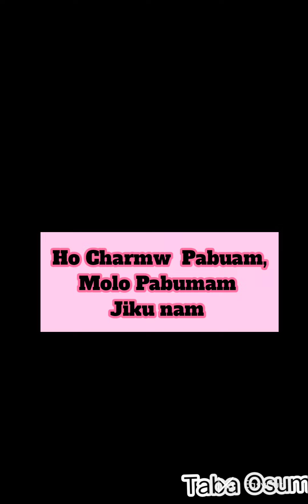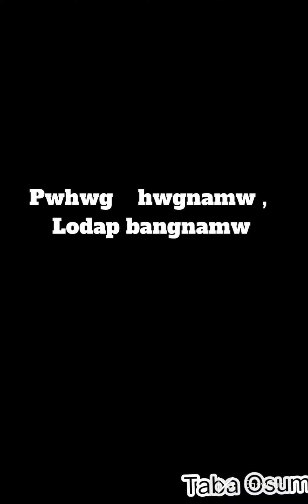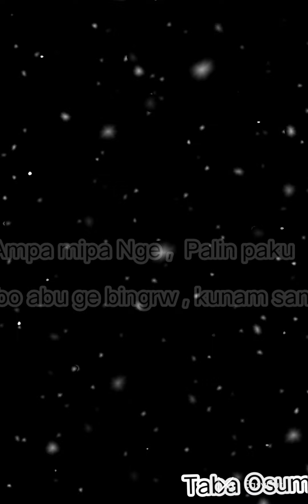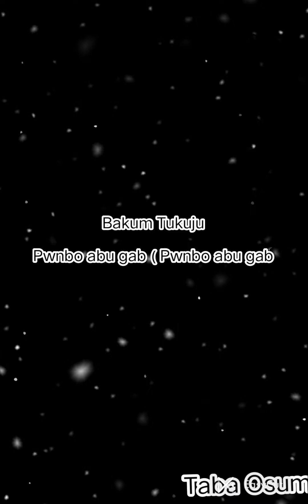PWBNO AB MW **( HARVESTING GOSPEL SONG //🎤 Taba Osum /Mangjangnam Nyituq kv 2022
Song : PWNBO ABU

Singer : Taba Osum

Album: Mangjangnam Nyituq kv

Tune by Osum

lyrics: Taba Path